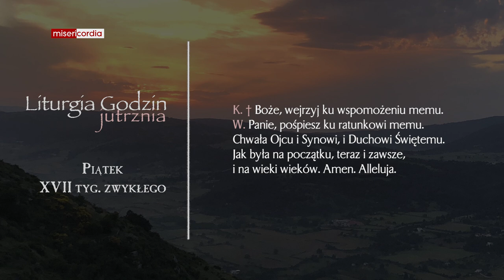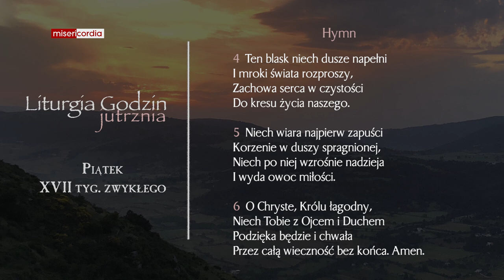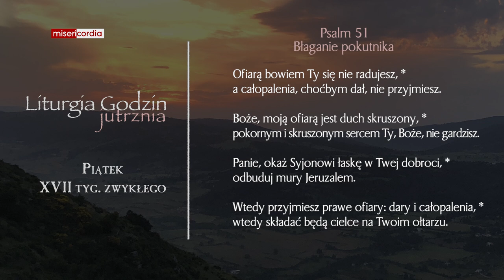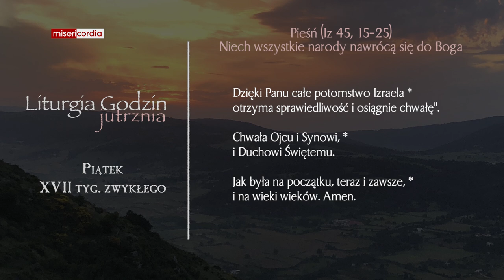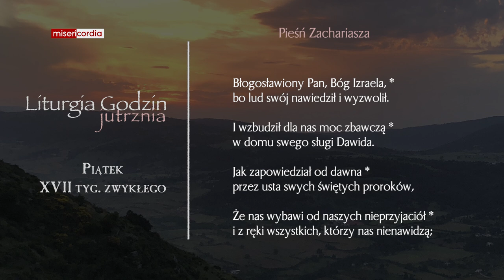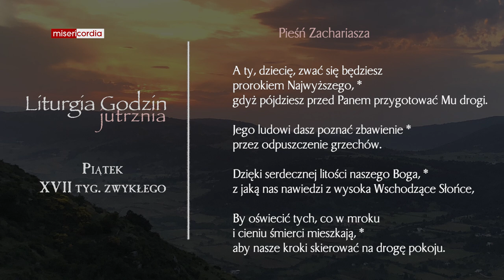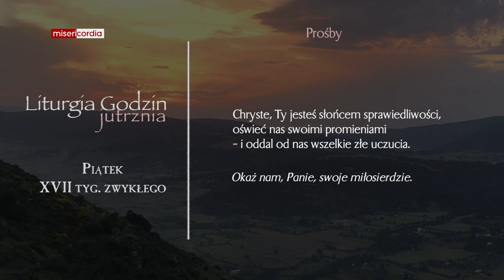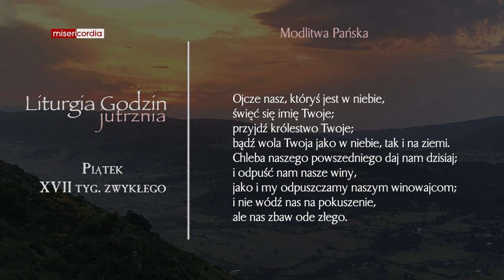Liturgia Godzin | Jutrznia | Piątek, XVII tyg. zwykłego